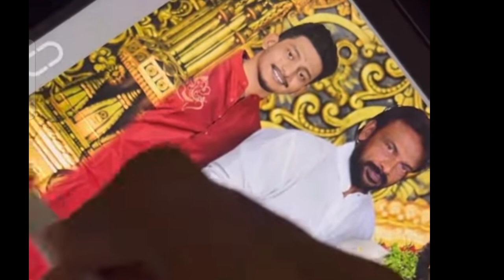വിവാഹ ഫോട്ടോയിൽ അച്ഛനെ ഒപ്പം ചേർത്ത് നടൻ കൊല്ലം അജിത്തിന്റെ മകൾ|actor kollam ajith daughter gayathri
kollamajith malayalammovie actor, daughter gayathri ajith wedding, marriage, actor kollam ajith family